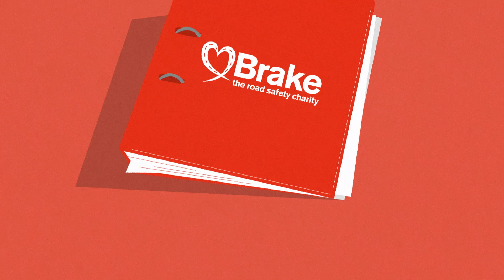How to get help after a road crash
If someone you love has been killed or seriously injured in a road crash,  the charity Brake is here for you.
This short animation explains how we can help in your darkest and most difficult times.
We can help you with practical challenges, and help you understand the complex, unfamiliar procedures that often follow a road crash.
You can talk to us if you’re worried about money or a court case.
We can also help you support children affected by the crash, or tell other people what has happened.
If you feel like you can’t cope, we’re here to talk.
To get help from Brake, get in touch by phone or online.